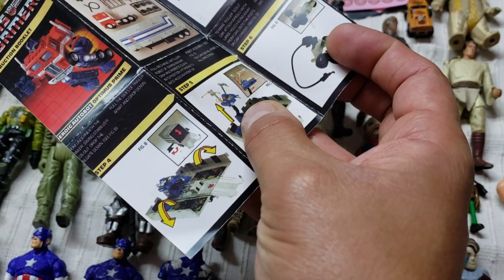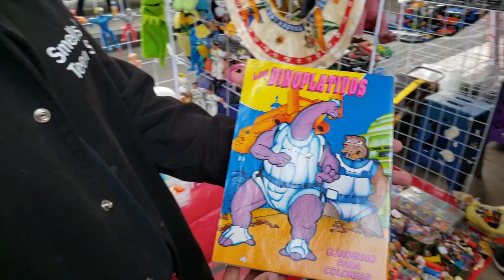1/2 ASI ES EL ROCKSHOW CDMX JUGUETES VINTAGE EN MEXICO DINOPLATIVOLOS THUNDERCATS AMOS DEL UNIVERSO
Buscando juguetes vintage en CDMX primera parte de dos. Has escuchado hablar del Rockshow pero, como es? Aqui le damos una visitada buscando esas variantes Mexicanas. Encontre mucho juguetes bootleg o knock off de Thundercats, Masters of the Universe, Transformers, GI Joe, MASK y mucho mas.

Venta, cambio o simplemente compartir juguetes ponte en contacto conmigo mensaje directo o email a